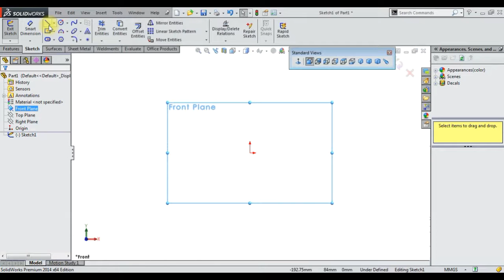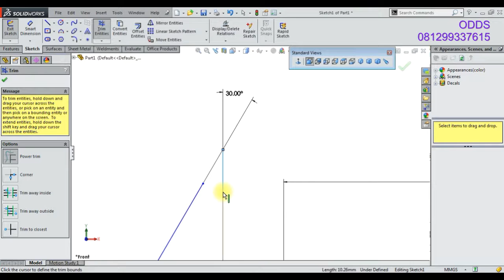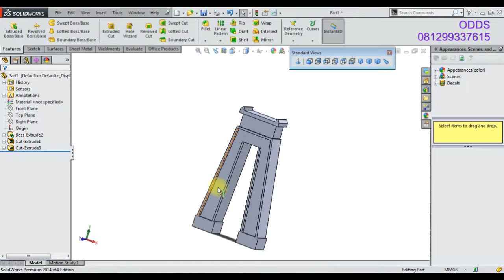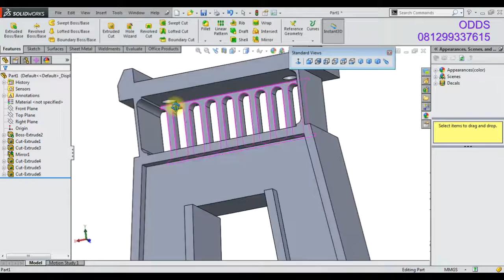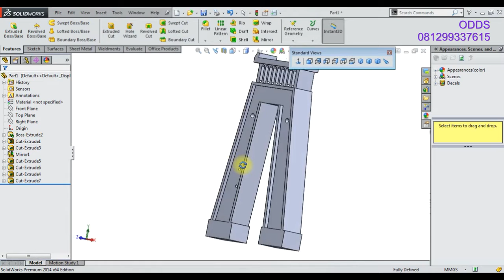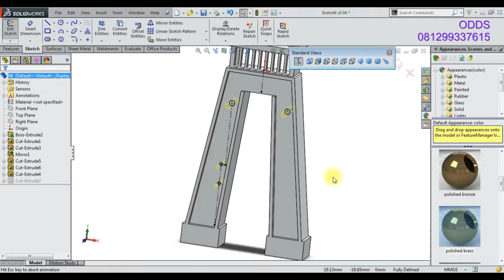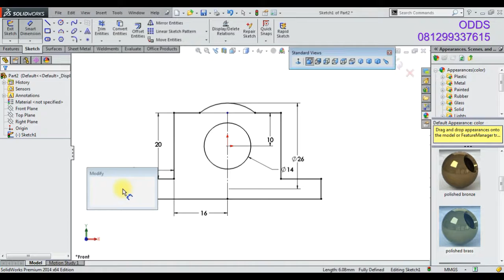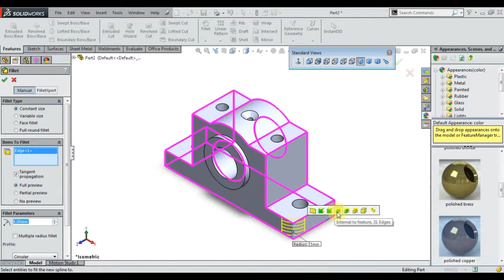CRANK STEAM ENGINE PART 02